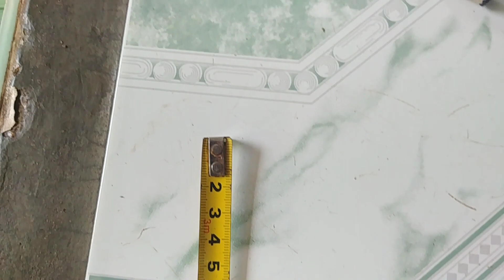Phiên bán hàng ngày 26/6/2019. Đt: 0271.3889669 dđ: 0961851766